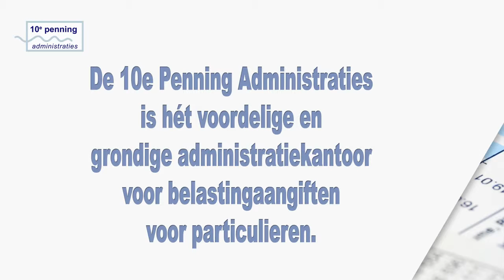10e Penning Administraties Inkomstenbelasting Particulieren